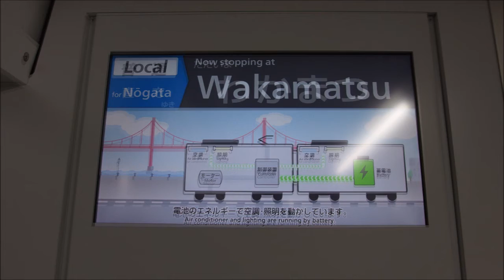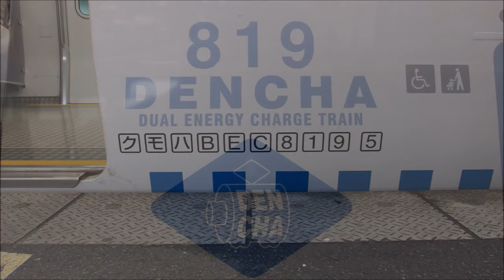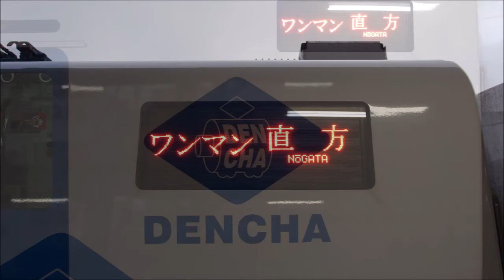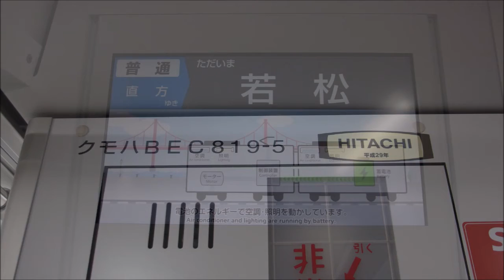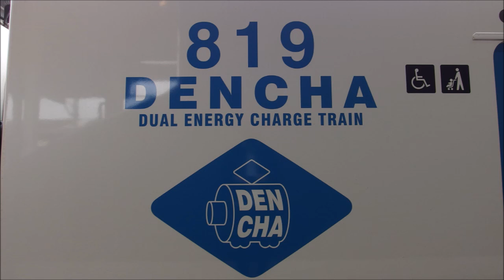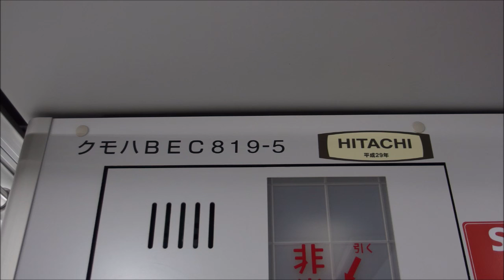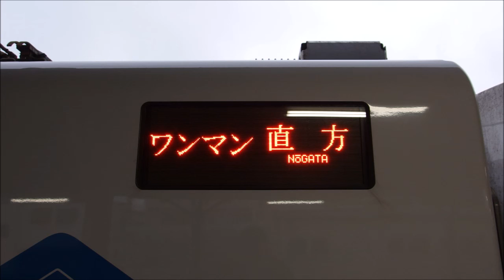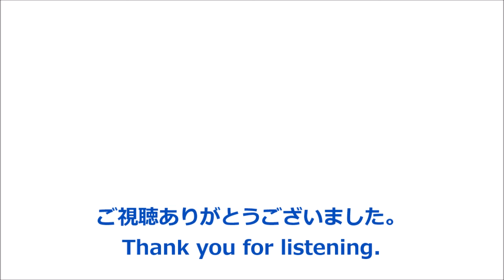【全区間走行音】BEC819系〈DENCHA〉直方→若松→折尾 (2019.3)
〈普通〉若松行です。全区間収録しています。